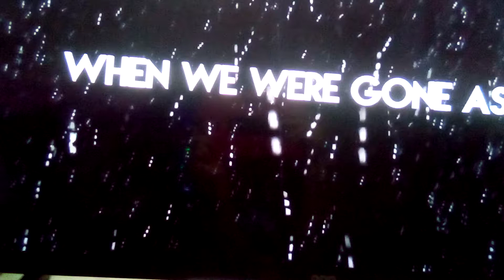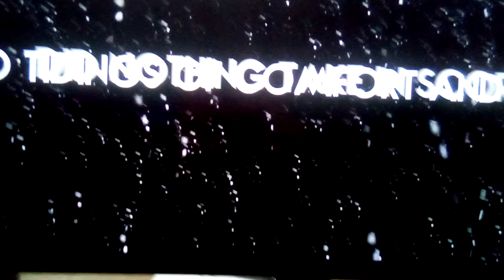GOD R M G From The FIBER Optic TREE From 2007 And